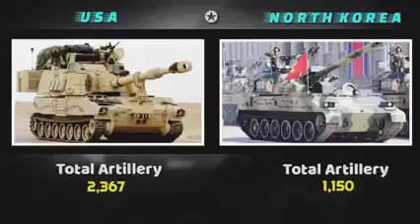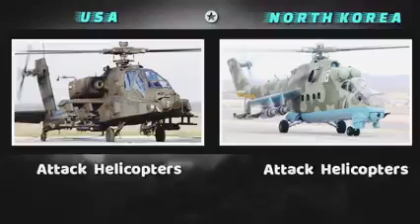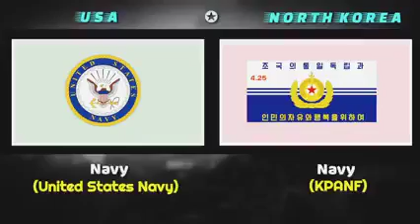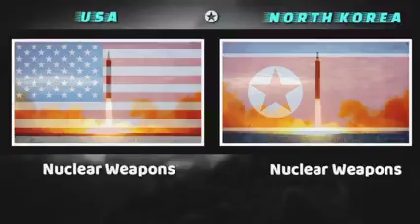USA VS NORTH KOREA MILITARY POWER 8 JULY 2021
military power of USA VS NORTH KOREA 2021